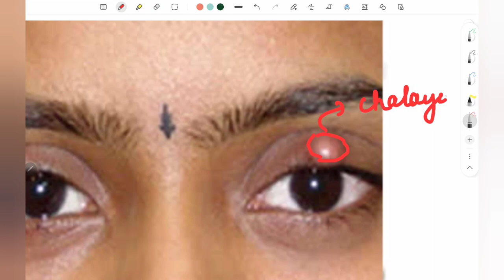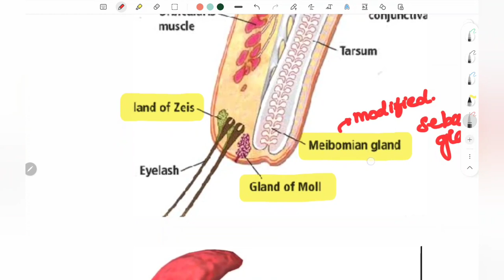Ophthalmology: Chalazion | Eyelid diseases | Short notes| tamil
learn important  short notes  of eyelid diseases   -  Chalazion  in tamil😍